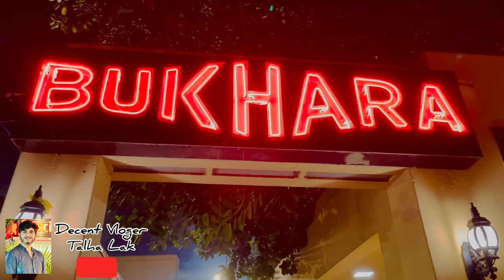BUFFET AT PC HOTEL | MARCO POLO | RAWALPINDI | VLOG 19 | TALHA LAK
BUFFET AT PEARL CONTINENTAL HOTEL
WITH UZAIR LAK , ISMAIL LAK

BY TALHA LAK

MARCO POLO

Vlog

Pc Vlog

PC vlog